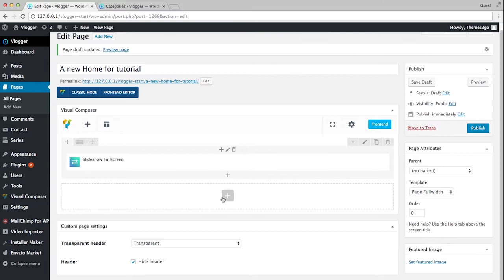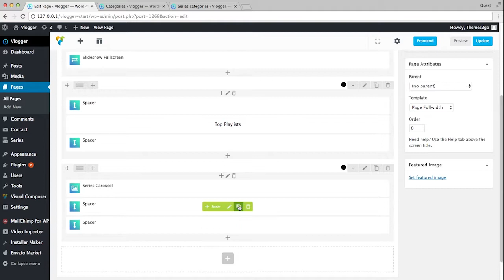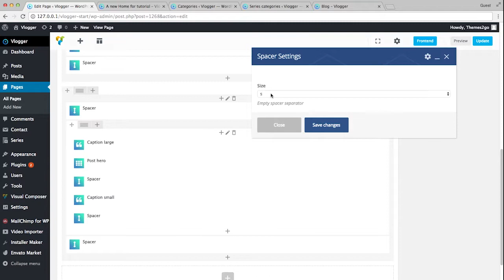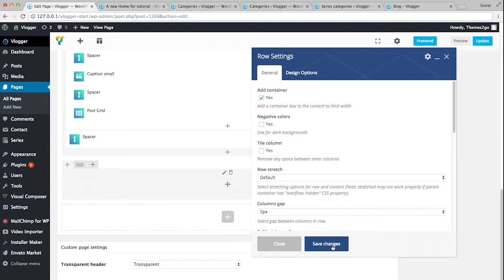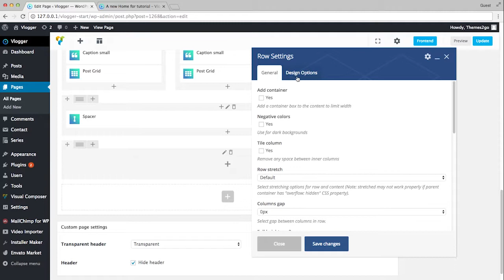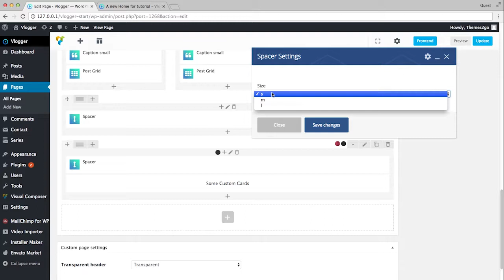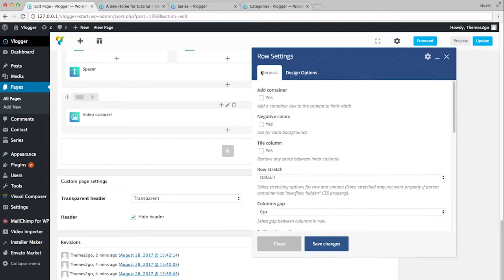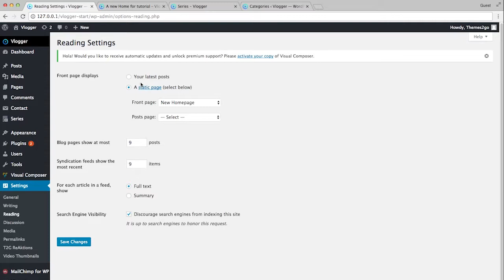08. Creating the Homepage - VLOGGER - Video WordPress Theme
Forget coding! You can create pages with ease thanks to the bundled Visual Composer plugin, the #1 page builder for WordPress! And the theme comes with 3 home page models ready for you to tweak and change!

Vlogger is the perfect Video WordPress theme for YouTubers, Video Tutorials, Online Courses and video blogs. A premium template to monetize every type of video content, from fun videos to professional tutorials.